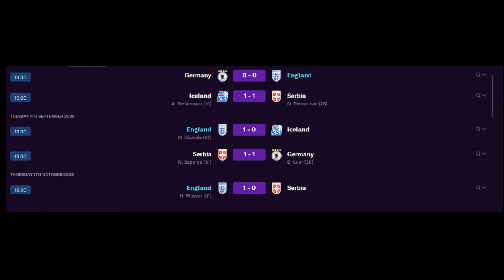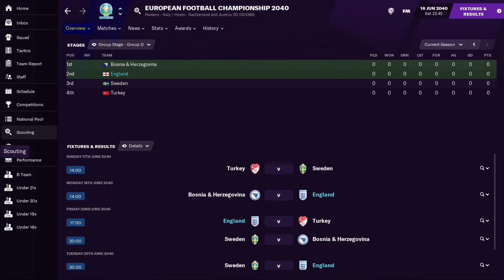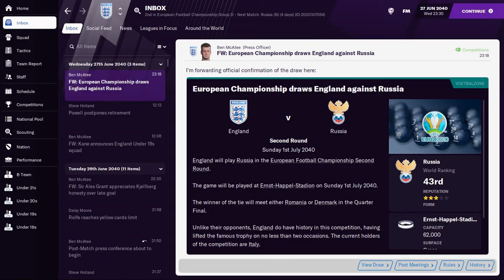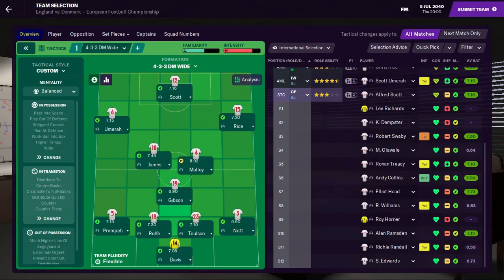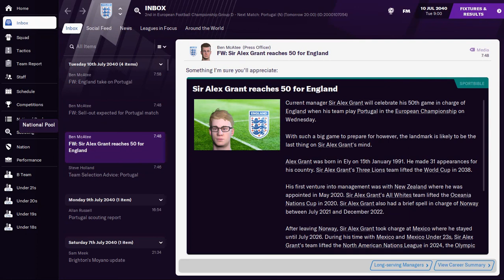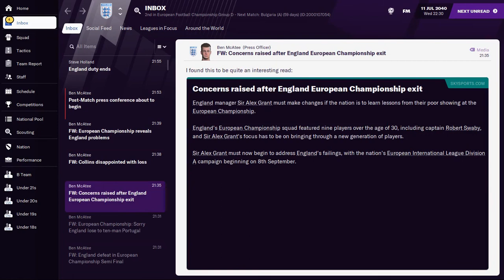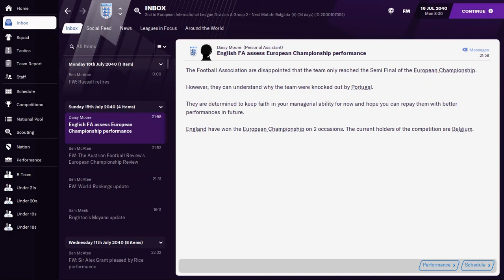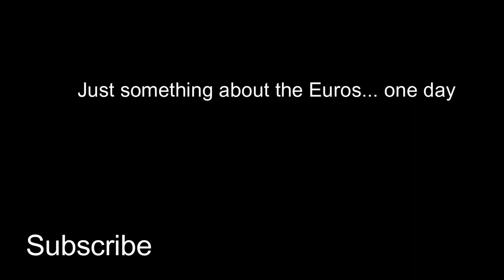FM21 ENGLAND - INTERNATIONAL JOURNEYMAN | #20 Euro 2040! | Football Manager 2021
Welcome to a new FM21 'weekly' series: International Journeyman. The aim is to win all 7 major international tournaments in one save. Which sounds simple right? If only. This is something I attempted back on FM19 but it is now revived for a further attempt with moderately improved production quality.

Good Save the Queen